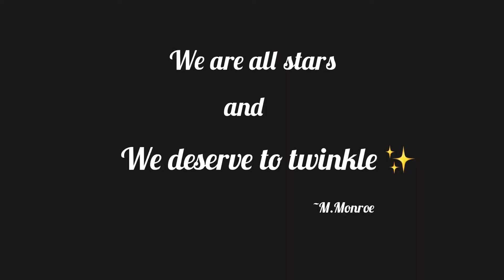BTS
Musician: Not The King

Musician: @iksonmusic

Musician: @iksonmusic

Musician: @iksonmusic